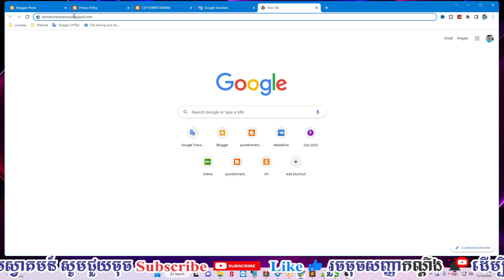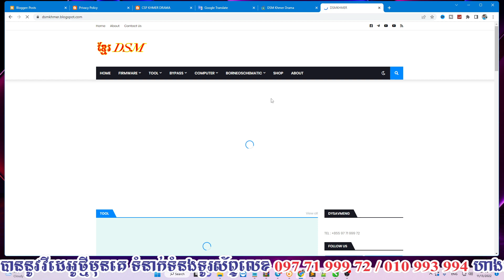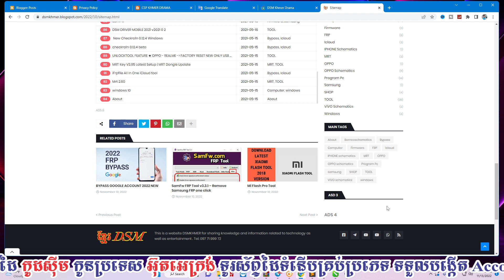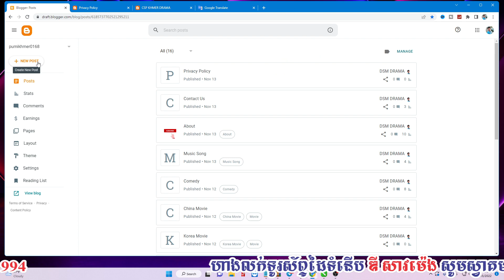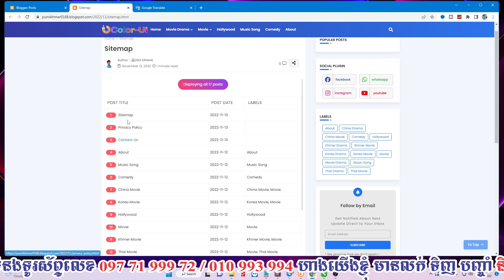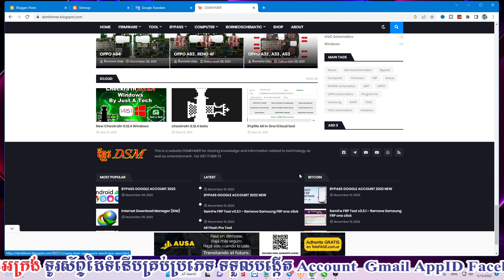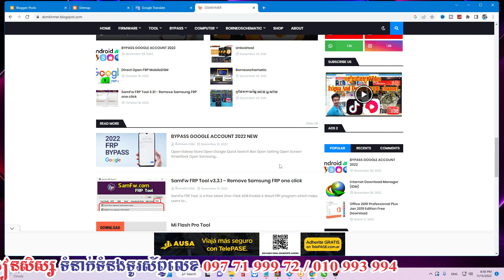របៀបក្នុងការ Post Sitemap ឲ្យបានត្រឹមត្រូវ Pat 9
🙏  សូមស្វាគមន៍ដែលចូលមកកាន់ Channel DSM KHMER​​  🙏
► នៅក្នុង Channel នេះខ្ញុំចង់ចែករំលែកនូវចំណេះដឹងដែលខ្ញុំមានទៅកាន់អ្នកទាំងអស់គ្នា ដោយឥតគិតថ្លៃ ហើយខ្ញុំអត់មានលក់មេរៀន ទេ។
► អរគុណ ពុកម៉ែបងប្អូន ទស្សនាវីដេអូយើងខ្ញុំ
► កុំភ្លេចចុច Like និង Share
Telegram groups
ចំណេះដឹងទាក់ទងមេរៀនការរកលុយ DSMKHMERMMO

👉 EMONEY  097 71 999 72
👉 TRU MONEY  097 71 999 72

Welcome to Channel DSM KHMER
► In this Channel I want to share the knowledge I have to all of you for free and I do not sell lessons.
► Thank you parents for watching our video